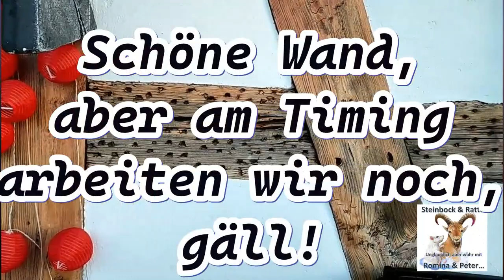Schwarzer Freitag für die Heinzmann und ein Porsche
Romina & Peter vom Podcast Steinbock & Ratte - unglaublich aber wahr sind heute in Hochform. Stefanie Heinzmann und Beatrice Egli bekommen ebenso ihr Fett weg wie eine dekadente Porschefahrerin und die Schnäppchenjäger und WC-Rollennichtwechsler. Ausserdem gehts um Sascha Rufer, Kuhglocken, Mani Matter und Freddy Mercury. Die Aussicht ist phänomenal aber kalt. Winter halt im Knonaueramt...tschuldigung Säuliamt. Viel Spass!!